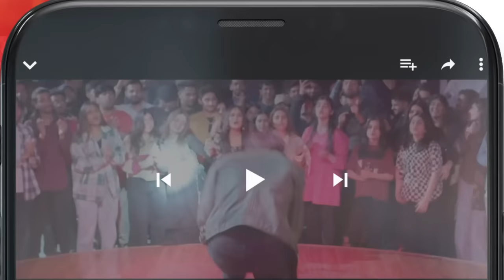'Jhok Sarkar' - Launch Promo - [ Farhan Saeed, Hiba Bukhari & Mamia ] Only On HUM TV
Mark your calendars! The much-awaited drama serial 'Jhok Sarkar' is finally here! Get ready for a captivating journey starting from Tuesday, 6th June at 8:00 PM only on HUM TV! 🎉📺

Directed By Saife Hassan